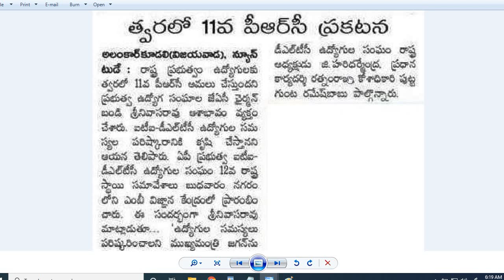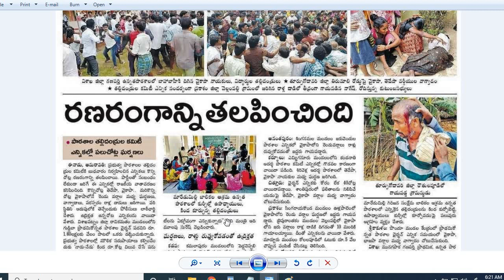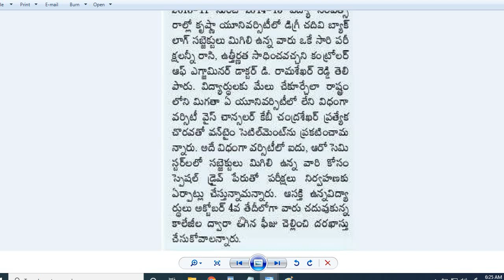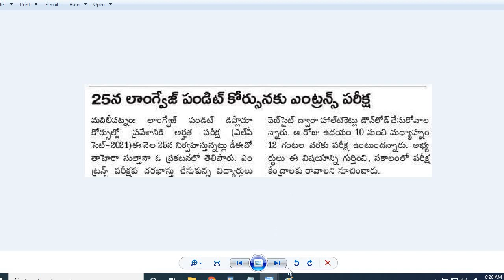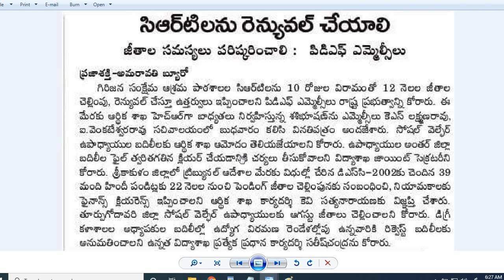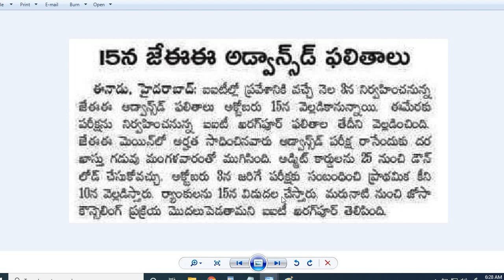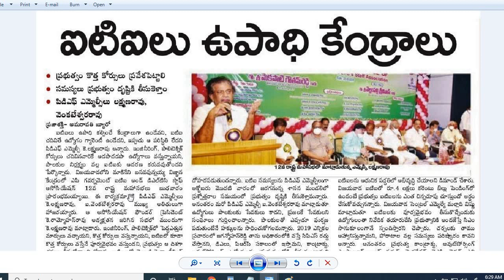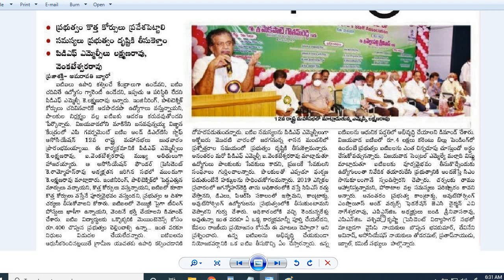డిగ్రీ అడ్మిషన్ల గడువు 25 వరకు పెంపు| PRC| బ్యాక్లాగ్ వారికి డిగ్రీ వన్ టైం సెటిల్మెంట్| JEE | LPCET